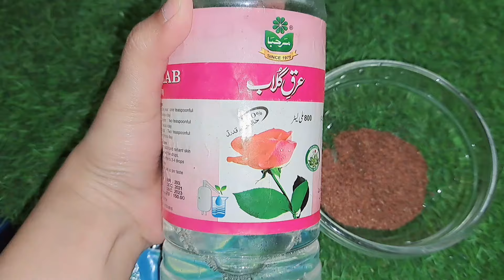Viral Korean Secret Mask For Instant WHITENING!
Viral Korean Secret Mask For Instant WHITENING ,BRIGHTENING  And GLOWING Skin
korean girl mask
korean girl mask dance
korean girl mask photo
korean girl mask dp
korean viral face mask
korean viral lip mask
korean viral rice mask
korean viral sheet mask
viral korean hair mask
viral korean face mask for whitening at home
seaweed mask
seaweed mask review
seaweed mask for face
seaweed mask for skin whitening
seaweed mask at home
seaweed mask homemade
seaweed mask review in tamil
seaweed mask for face malayalam
seaweed mask review malayalam
seaweed mask malayalam